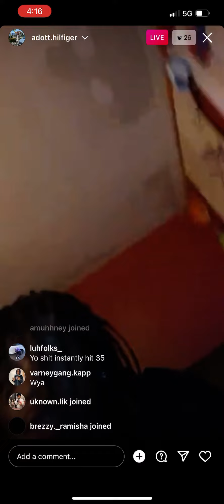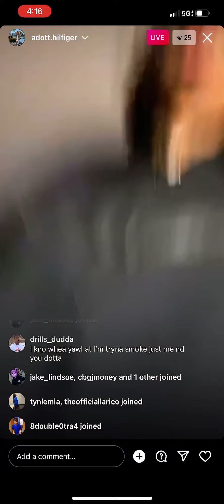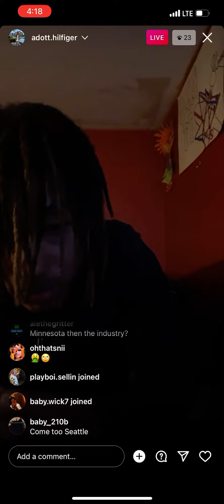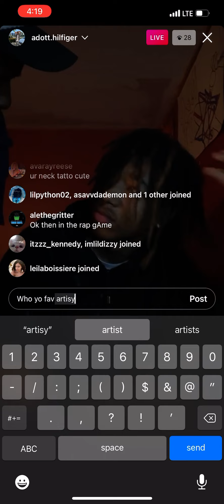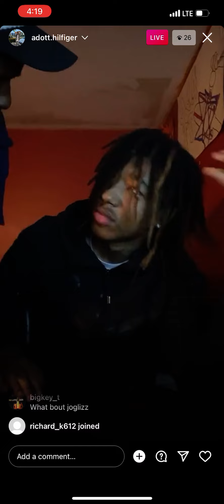Adott Hilfiger goes live on Instagram @adott.Hilfiger 4/13/2022